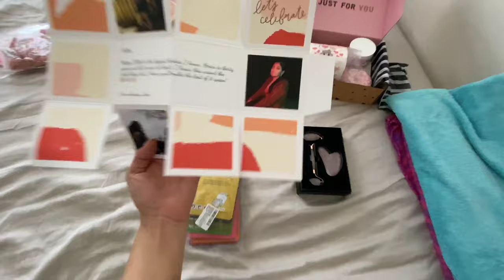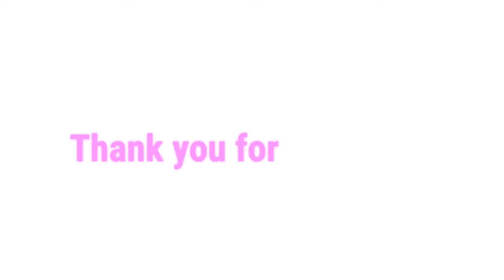I threw myself my own 30th birthday party during quarantine! Ep.7